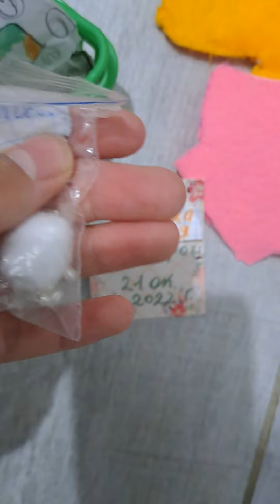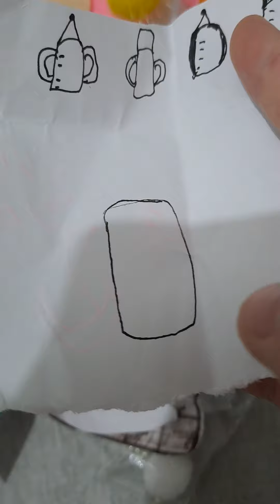распаковка реборна ути и её аксессуаров 💞 + иду в школу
мой канал в Pinterest 🐣🌸- @ilonamorgunova26 (СОФИЯ_Morgunova DIY)♡